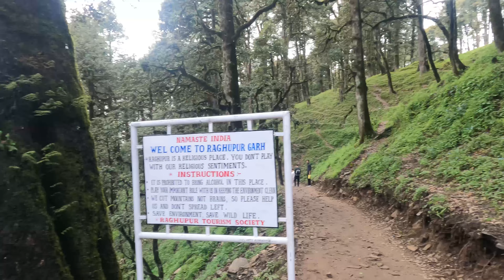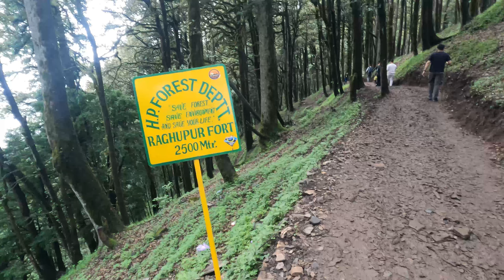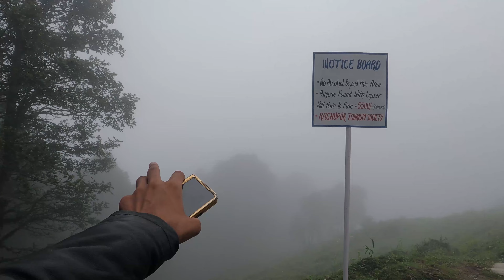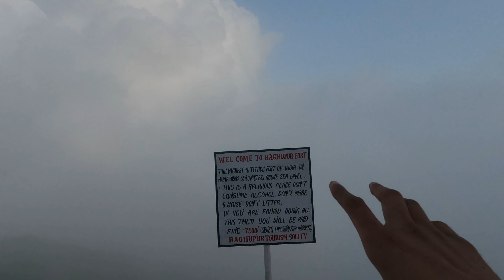Camping in India's highest fort | Raghupur fort | Jibhi , himachal 2024